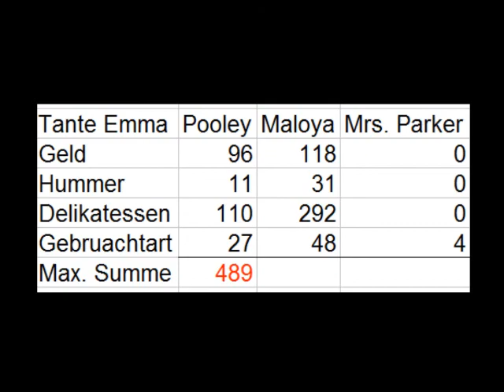Let's play Der Clou #03 Bruch 1-2 Tante Emma Laden ( deutsch - german )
Coup 1

Option 2 Der Tante Emma Laden